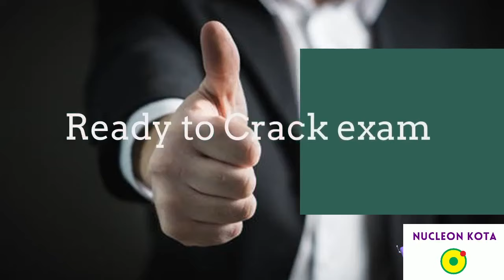Nucleon Kota mobile app for JEE & NEET preparation with Kota's IITian experts | download NOW